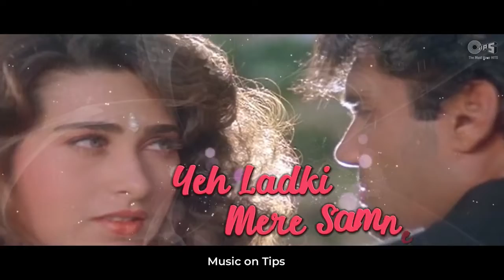Sunil Sheety❤| 90s Romantic❤song |❣New whatsapp💞video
Sunilsheety Song